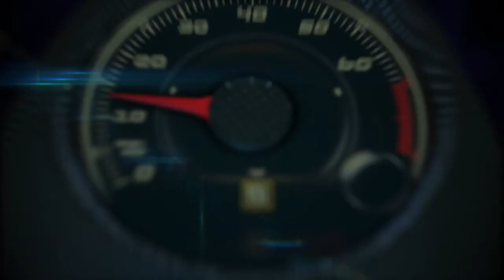Autos 0-60 - Jaguar Driving Experience Miami with Wes Hill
Jaguar Driving Experience Miami with driver instructor Wes Hill